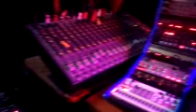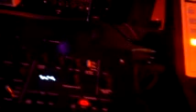Nibiru Magnetic Field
Moog Sub Phatty through Korg SQ-1,
Korg Monologue, Korg Volca FM, and Roland SE-2